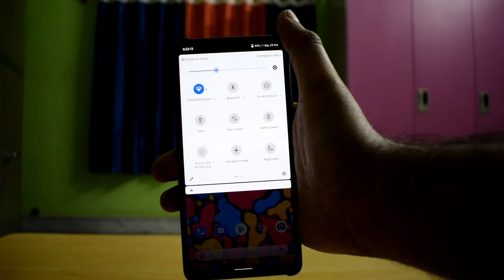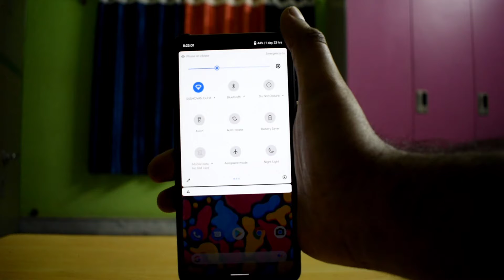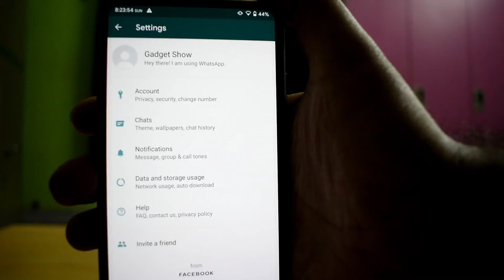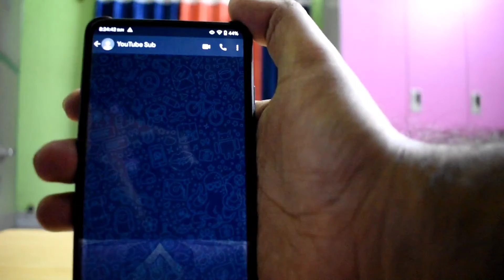Dark Mode in Whatsapp , Official update (not a Mod)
It contains the procedure to enable the dark theme in the whatsapp app nd also to get the latest whatsapp if the dark theme is not present.